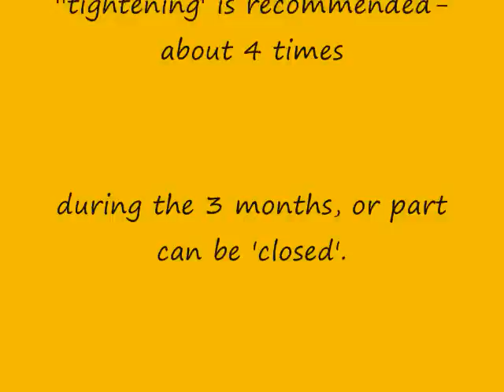Invisible Part Track Hair Extensions with Wavy hair, No Glue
SEWIN hair weave: Invisible Part track hair extensions.  Again, these last 3 months, ask us how you can get them to last beyond 3months if you want to.  Stay blessed, Kaale.